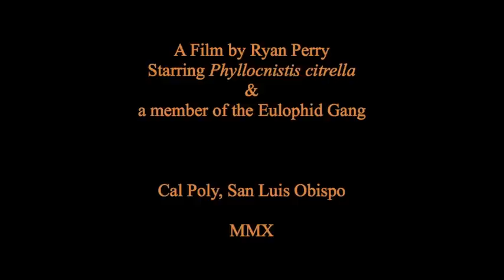The Good, the Bad, and the Ugly ... Larva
This video by Ryan Perry, a student at California Polytechnic State University, San Luis Obispo, spoofs the Clint Eastwood movie using Citrus Leaf Miner and one of its parasitoids.